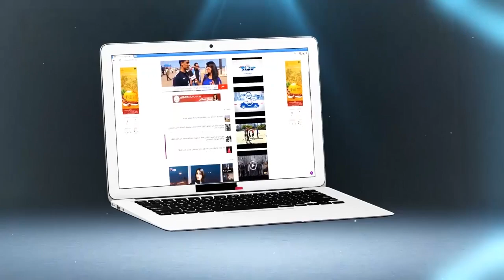شهادات مؤثرة من جيران الودادي مصطفى الذي توفي في حادثة سير بعد مباراة فريقه